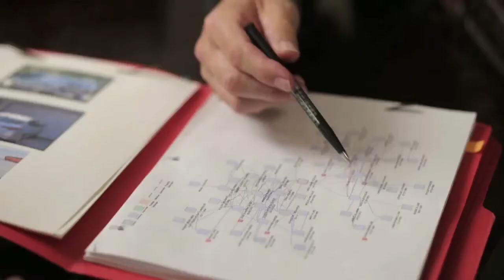Private Investigator Stockton CA | Private Detective Stockton CA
Specializing in cases involving Insurance fraud, divorce cases, missing persons and cheating spouses.

Bryan is a retired California City Police Officer. He was his agencies top recruit out of the Police Academy and spent the majority of his career in Special Operations. He now takes this same work ethic and professional approach to resolve and win cases for the public. All calls are confidential and free of charge. Become a client today.